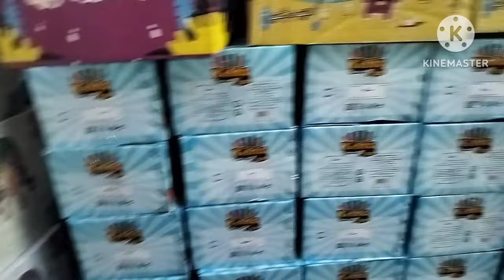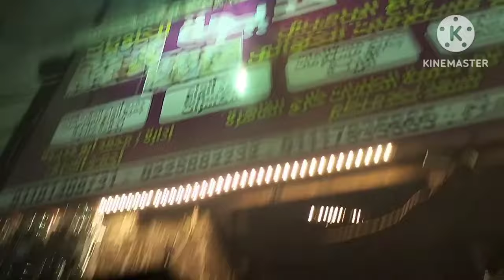مشروع بيدخل شهري مشروع بدون مشروع بيدخل لك ذهب مشروع مال صغير براس.مشروع صغير ناجح فكره مشروع.افضل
عناوين كذابة لمشروع العيد من شارع بين الحارات للمارشميلو والبسكويت:
1. "حكاية شارع الحلويات":
يُضفي هذا العنوان لمسة ساحرة على المشروع، وكأنه حكاية من حكايات الجدات عن شارع مليء بالحلويات اللذيذة.
2. "مغامرات المارشميلو":
يُثير هذا العنوان فضول الأطفال، ويجعلهم يتخيلون مغامرات مليئة بالمرح والمغامرة مع المارشميلو اللذيذ.
3. "رحلة إلى عالم البسكويت":
يُحفز هذا العنوان خيال الأطفال، ويجعلهم يتخيلون رحلة سحرية إلى عالم مليء بأشكال وألوان البسكويت اللذيذة.
4. "كنز الحلويات المفقود":
يُضفي هذا العنوان لمسة من الغموض والإثارة على المشروع، ويجعله أشبه بلعبة مثيرة للبحث عن الكنز.
5. "حلم الحلوى":
يُلامس هذا العنوان أحلام الأطفال في الحصول على كمية هائلة من الحلوى اللذيذة، ويجعلهم يتحمسون للمشاركة في المشروع.
عناوين إبداعية أخرى:
 * "حكاية شارع السعادة"
 * "مهرجان الحلوى الكبير"
 * "جنة الحلويات"
 * "رحلة إلى عالم السكر"
 * "أرض العجائب الحلوة"
نصائح لاختيار عنوان كذاب:
 * يجب أن يكون العنوان جذابًا ومثيرًا للاهتمام.
 * يجب أن يكون العنوان مرتبطًا بموضوع المشروع.
 * يجب أن يكون العنوان سهل الفهم والحفظ.
 * يجب أن يكون العنوان قصيرًا ومباشرًا.
أرجو أن تساعدك هذه الأفكار في اختيار عنوان كذاب مناسب لمشروعك!
أفكار مشاريع صغيرة ناجحة براس مال بسيط:
1. العمل عبر الإنترنت:
 * الكتابة والترجمة: إذا كنت تتمتع بمهارات لغوية جيدة، يمكنك تقديم خدمات الكتابة والترجمة عبر الإنترنت. هناك العديد من المنصات التي تُتيح لك التواصل مع العملاء، مثل Upwork وFiverr.

 * التصميم الجرافيكي: إذا كانت لديك مهارات تصميم جيدة، يمكنك تقديم خدمات التصميم الجرافيكي عبر الإنترنت، مثل تصميم الشعارات والرسومات التوضيحية والمواد التسويقية.

 * التسويق الرقمي: إذا كنت على دراية بالتسويق الرقمي، يمكنك تقديم خدمات مثل تحسين محركات البحث (SEO) وإدارة الإعلانات على وسائل التواصل الاجتماعي.

 * التدريس عبر الإنترنت: إذا كنت تمتلك مهارات في مجال معين، يمكنك تقديم خدمات التدريس عبر الإنترنت. هناك العديد من المنصات التي تُتيح لك التواصل مع الطلاب، مثل Udemy و Coursera.

2. بيع المنتجات:
 * الحرف اليدوية: إذا كنت تتمتع بمهارات فنية، يمكنك بيع الحرف اليدوية التي تصنعها عبر الإنترنت أو في متاجر محلية.

 * التجارة الإلكترونية: يمكنك إنشاء متجر إلكتروني لبيع المنتجات، سواء كانت منتجات تصنعها بنفسك أو منتجات تشتريها بالجملة.

 * بيع الطعام: يمكنك بيع الطعام المنزلي عبر الإنترنت أو من خلال المشاركة في أسواق محلية.

3. تقديم الخدمات:
 * العناية بالحيوانات الأليفة: يمكنك تقديم خدمات رعاية الحيوانات الأليفة، مثل المشي بالكلاب أو رعاية الحيوانات الأليفة أثناء سفر أصحابها.

 * التنظيف: يمكنك تقديم خدمات التنظيف للمنازل أو المكاتب.

 * التوصيل: يمكنك تقديم خدمات توصيل الطعام أو البقالة أو أي نوع آخر من المنتجات.

 * خدمات الإصلاح: إذا كنت تتمتع بمهارات في إصلاح المنازل أو الأجهزة، يمكنك تقديم خدمات الإصلاح للآخرين.

نصائح لاختيار مشروع ناجح:
 * حدد شغفك ومهاراتك: اختر مشروعًا يتوافق مع شغفك ومهاراتك، فهذا سيجعلك أكثر حماسًا للعمل ويزيد من فرص نجاحك.
 * ابحث عن السوق: تأكد من وجود طلب على المنتج أو الخدمة التي تريد تقديمها قبل البدء في المشروع.
 * ضع خطة عمل: خطة العمل تُساعدك على تحديد أهدافك واستراتيجياتك وميزانيتك.
 * ابدأ صغيرًا: لا داعي لاستثمار الكثير من المال في البداية. يمكنك البدء بمشروع صغير ثم توسيعه تدريجيًا.
 * كن صبوراً: النجاح لا يأتي بين عشية وضحاها. كن صبوراً ومثابراً وستحقق أهدافك في النهاية.
ملاحظة: هذه مجرد أمثلة قليلة على مشاريع صغيرة ناجحة براس مال بسيط. هناك العديد من الأفكار الأخرى التي يمكنك استكشافها.
أرجو أن تُساعدك هذه المعلومات في اختيار مشروع مناسب لك.